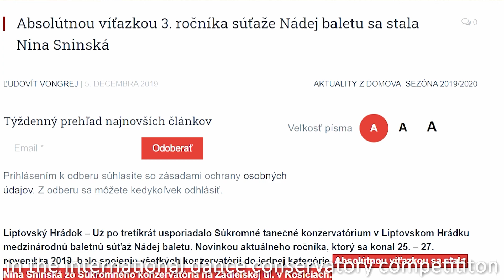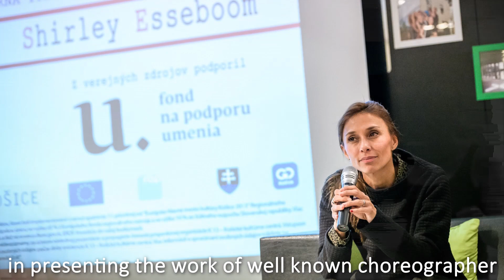PROMO Súkromné konzervatórium Košice english subs